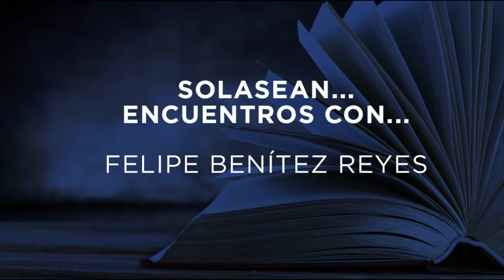Solasean... / Encuentros con...: Felipe Benítez Reyes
2017eko ekaren 16a Admin-aren arabera
Felipe Benítez Reyes poeta eta nobelagileak bere ibilbidea eta obra azaldu zituen José Fernández de la Sota idazlearekin solasean 2017ko apirilaren 25ean Ernest Lluch Kultur Etxea.